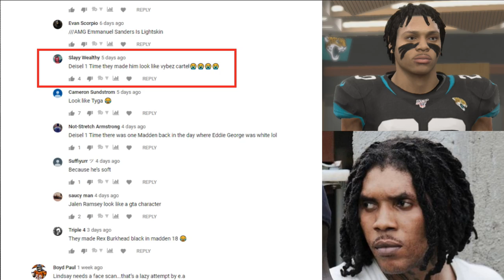Madden NFL 20 Player Likeness Update 2. All the Players You May Have Missed!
Madden 20 Player Likeness Update 2. All the Players You May Have Missed!